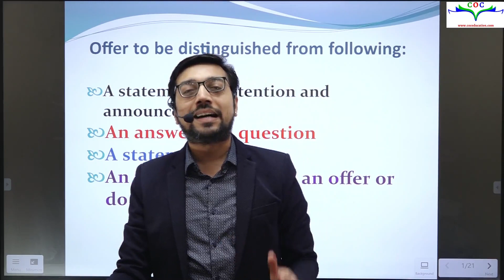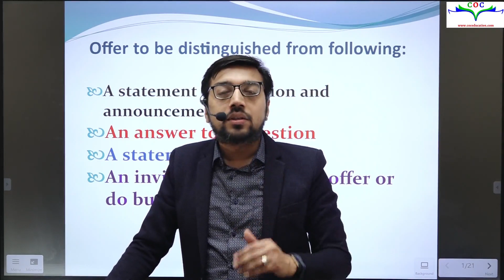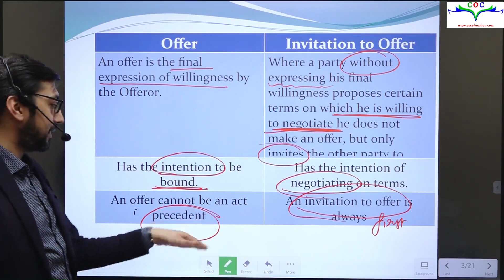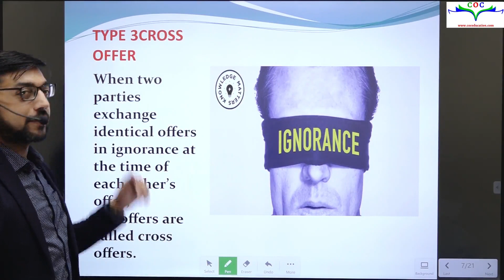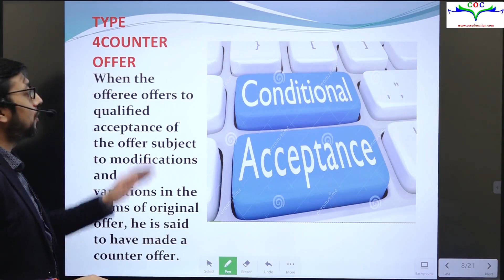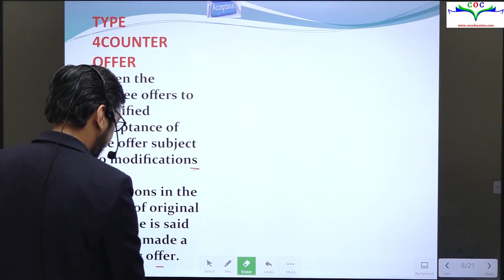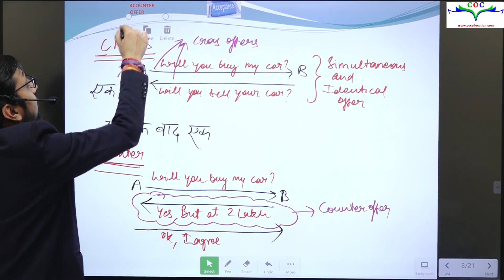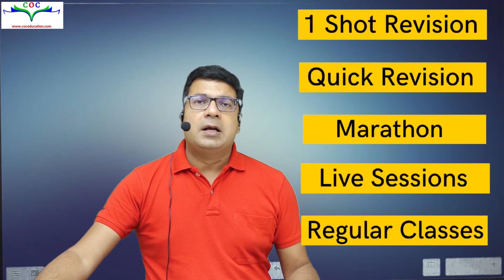Indian Contract Act | Lecture 3 CA Foundation | By CA Raghav Goel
Hello CA Aspirants, Complete your topic the Indian Contract Act in very Interesting Methods By CA Raghav Goel.